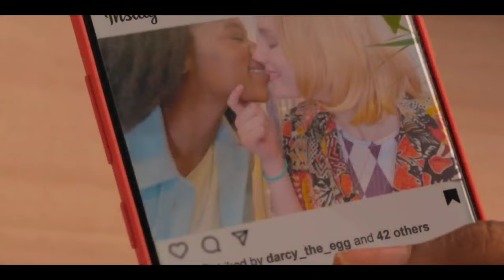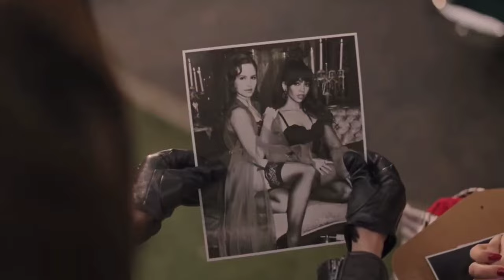6 New Lesbian Movies and TV Shows August 2023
6 New Lesbian Movies And TV Shows of August 2023

Discover an exciting array of lesbian movies and TV shows hitting screens this August 2023! Be captivated by "Heartstopper," "Rookie," "Only Murders in the Building," "Stray Gods," "High School Musical: The Series," "Riverdale," and "Bottoms" and more! August is set to be a vibrant month for LGBTQ+ representation, and you won't want to miss a single moment of the love, laughter, and drama these incredible productions will bring to the screen! Join us on this thrilling cinematic journey.

1. Heartstopper

2. Only Murders in the building

3. High School Musical The Series

4. Bottoms

5.  Riverdale

6. Rookie